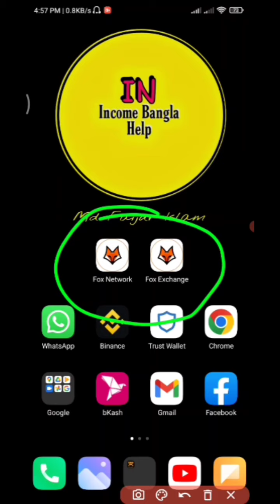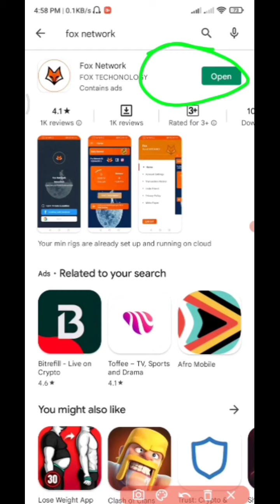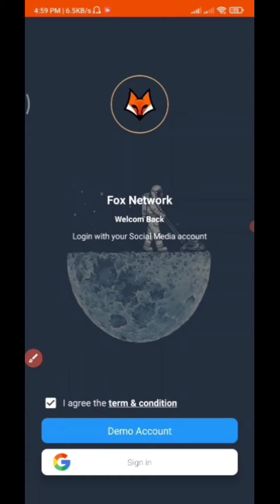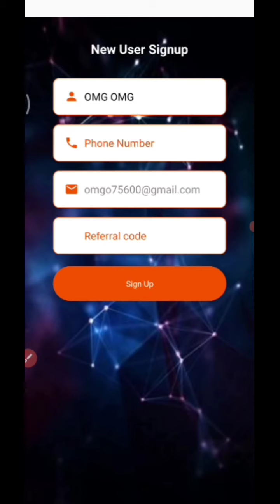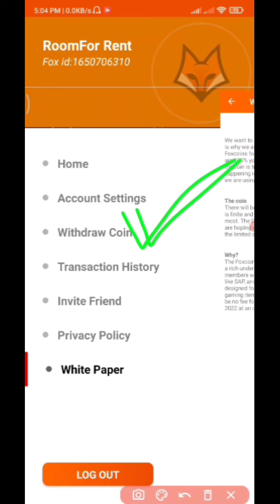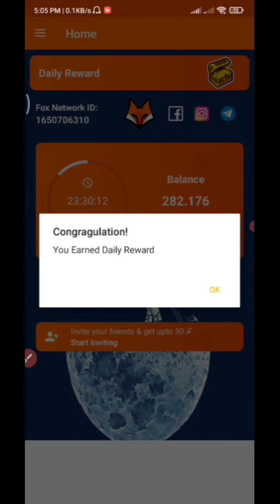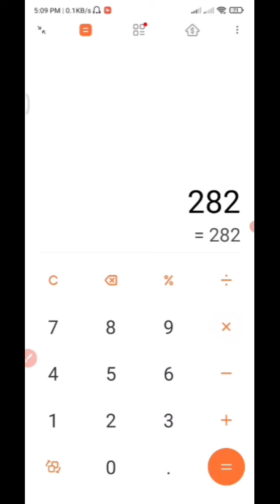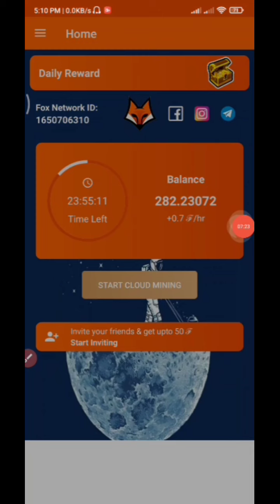New Online Income Free Apps 2022 | Fox Network Free Income | ধামাকা ইনকাম এপ্স | eran money online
Refer code : 35f44

2022 best online income website
অনলাইন ইনকাম
অনলাইন এ টাকা ইনকাম করার নতুন সাইট

Earn money 500 taka perday,
Online income website,
Students job bangla,
Earn 800 taka perday bkash payment,
Students online earning website,
গেম খেলে ইনকাম বিকাশে পেমেন্ট,
২০২২ সালে গেম খেলে ইনকাম,
মোবাইলে গেম খেলে ইনকাম করুন
গেম খেলে টাকা ইনকাম বিকাশে পেমেন্ট,
Game khele income,
Game khele taka income,
Game khele income 2022
Mobile diye game khele income